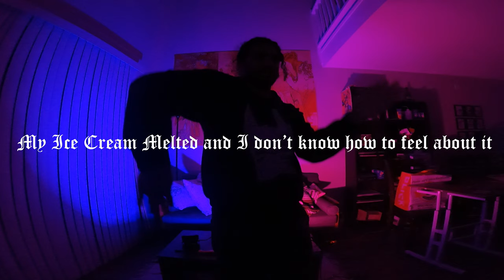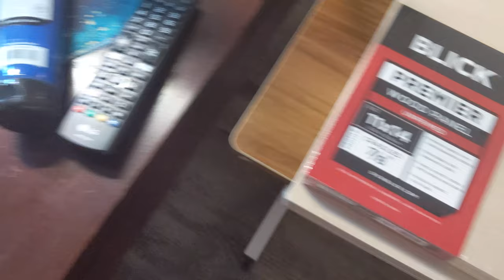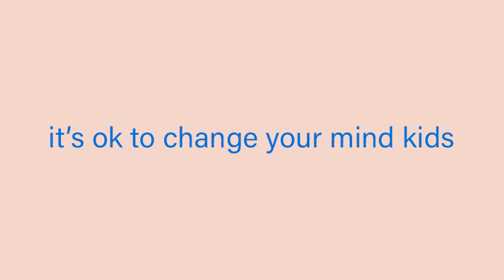My ice cream melted and Idk how to feel about it...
Frozen bovine ninny juice. What more is there to say?
No but really tho take a look at this painting  I made. I think it's my new favorite.

0:00 - My ice Cream Melted
2:10 - Paint Process 1
3:20 - The "ART STORE"
4:09 - Paint Process 2